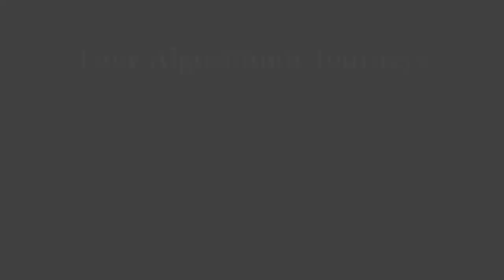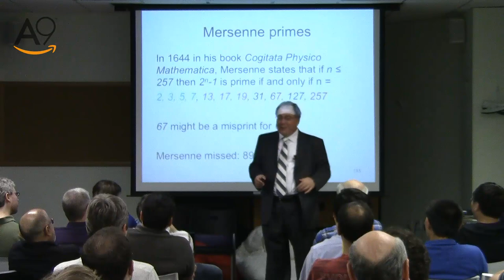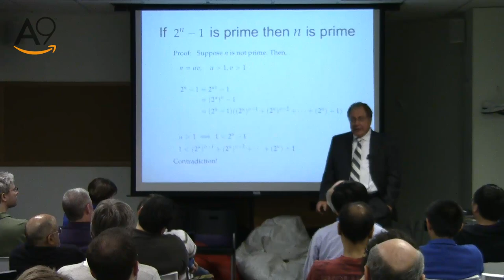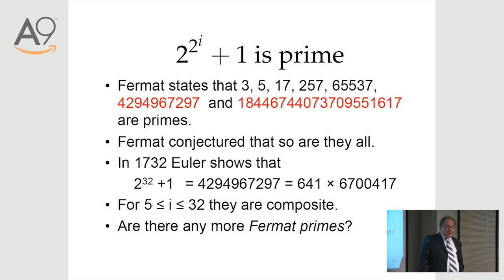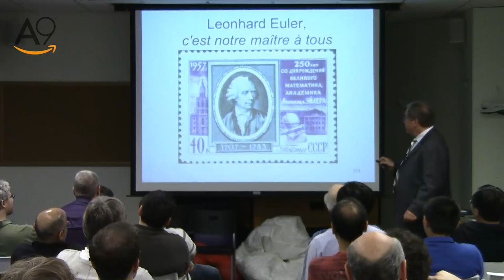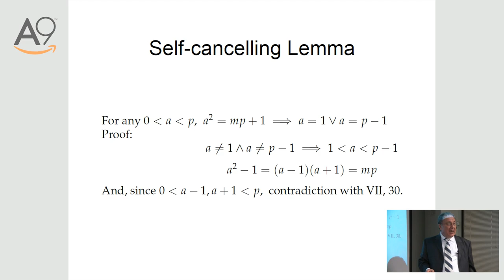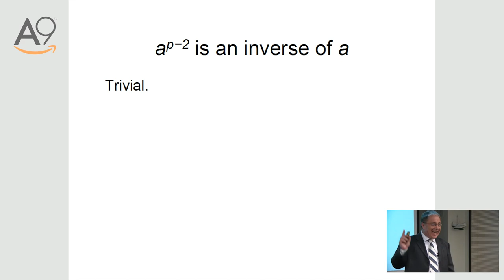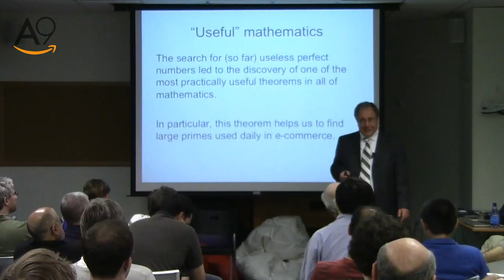Spoils of the Egyptians: Lecture 4 Part 2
First Journey: Spoils of the Egyptians

The origins of the binary exponentiation algorithm and its use in different contexts, e.g. cryptography, linear recurrences, shortest path problems. The concept of semigroup and the family of related algorithms it determines; the mathematics underlying the parallel map-reduce technique.